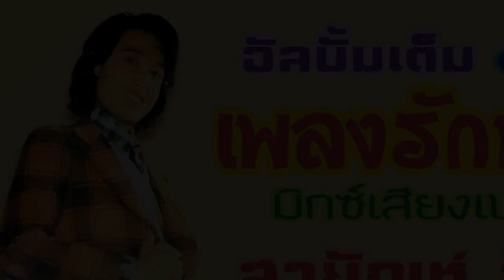สายัณห์ สัญญา ชุด ต้นฉบับ เพลงรักชาวทุ่ง........มิกซ์เสียงเบสนุ่มๆ.................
สายัณห์ สัญญา ชุด ต้นฉบับ เพลงรักชาวทุ่ง. มิกซ์เสียงเบสนุ่มๆ. ขอขอบคุณไฟล์เพลงต้นทางและรูปภาพประกอบด้วยครับ.
01. เพลงรักชาวทุ่ง
02. โอเค ดาร์ลิ่ง
03. ที่รักจ๋า
04. มาลัยจากแฟน
05. หลอกกันทำไม
06. ภาพถ่ายหลอมใจ
07. ฟ้าไกลดิน
08. ตามองตา
09. วอนน้องส่งข่าว
10. น้อยๆ หน่อย
11. ต.ช.ด. รำพัน
12. ออกพรรษาสัญญารัก
13. คิดถึงใจจะขาด
14. เนื้อคู่อยู่ไหน